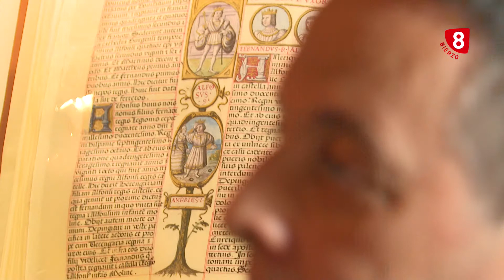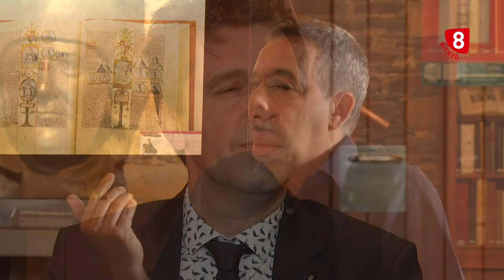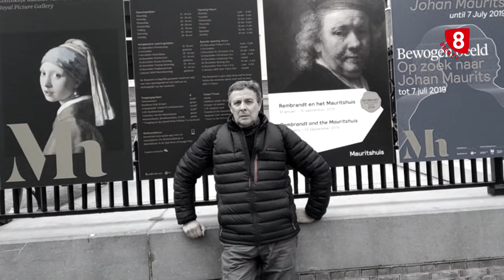8 Bierzo | En Primera Persona Miguel Jota 25 Mayo